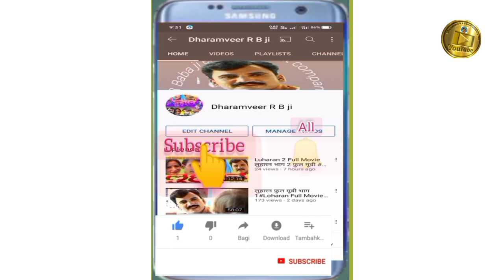तेरे बिना ओ बुलबुल |fufa Film| tere Bina o bulbul | singer Manish Mastana | video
, fufa Film YouTube ..🙏channel

director👉 Darmveer hapur

Singer bye🎤🎤 Rockstar Manish Mastana 🎧🎧🎧

🎸🎸Agar aapko Singer 🎤 Manish Mastana ke song chaye to 🎻hamare channel ko Sabsakrabe kro🙏

👇 Manish Mastana ke love song

Manish Mastana ke Gangstar song

singer Manish Mastana ke gane

Manish ke Rasiya

Manish Mastana ke Niyu song

singer Manish ki ke Rasiya

Singer Manish ke gam bare song
love song

gurjar Rasiya

Manish Mastana ki gajal

Manish ke Rasiya

Manish Mastana ke sayari song

Mr मनीष मस्ताना MP3 song

lokesh kumar Dj remix songs

Desi song

Manish ke sed song

Mr Manish Mastana ke Rasiya

mr Manish ke gane

mr Manish

Rock star Manish Mastana

mr Manish

Rock star Manish Mastana chenal

love laif song

hindi gajal

hindi gajal shayri

Gangstar song

sed song

singer bye Rockstar Manish Mastana ke gane

Chhati Me pital bhar deti, peetal Bhar Dew ab Chhati Me,singar Manish Mastana//Gagsatar song//मनीष मस्ताना

Singer Lokesh and Manish Kumar mastana

bhupendar khatana

balli bhalour ke Rasiya

gajendar gurjar ke Rasiya

Ashi Sunadar Lau Dulaniya Dekh ke Janu Jal Jayegi//singer Lokesh Kumar//Gagsatar song//लोकेश कुमार

RBG YouTube ..🙏channe

👉Mixing master  Rahul marasl

💯 Dharamveer Singh,Rahul Marshal

🎸🎸Agar aapko Singer 🎤 Manish Mastana ke song chaye to 🎻hamare channel ko Sabsakrabe kro🙏 Dharamveer RBJI YouTube channel

Manish Mastana Gangstar song

Manish Mastana ke gane
Manish ke Rasiya

singer Lokesh ki ke Rasiya

Manish Mastana ke gam bare song
love song

,लाइव प्रोग्राम manish mastana,bhupendra khatana gurjar rasiya,singer sonu aam ka jahira

gurjar Rasiya

Singer Manish Mastana ki gajal

Manish ke Rasiya

Manish Mastana Dj remix songs

Desi song

Mr Manish ke Rasiya

mr Manish kumar

Rock star lokesh kumar

love laif song

hindi gajal

hindi gajal shayri

Gangstar song

sed song

singer bye Rock Star Manish Mastana ke gane

bhupendar khatana

Manish Mastana ke Rasiya
Manish Mastana ke new Rasiya
तेरे बिना ओ बुलबुल
fufa Film tere Bina o bulbul